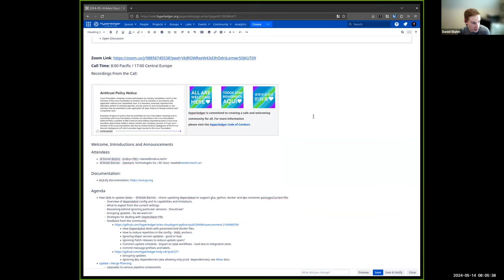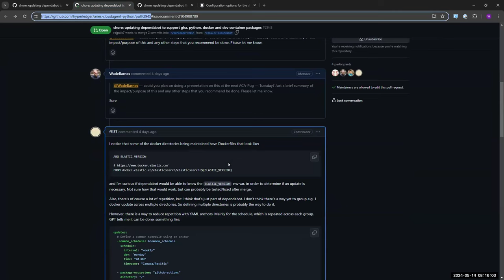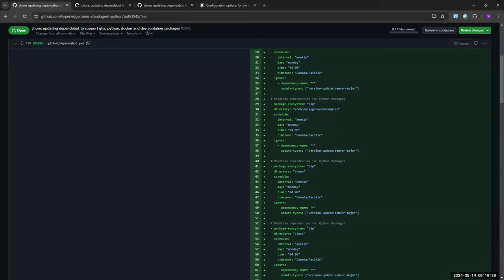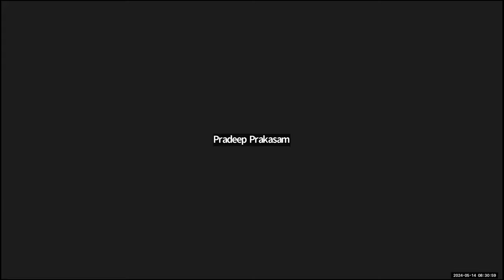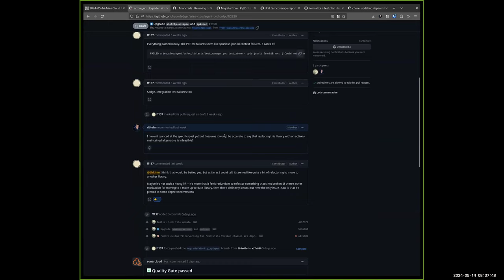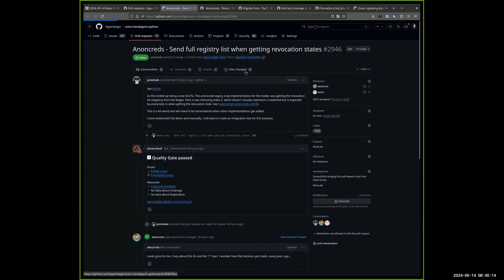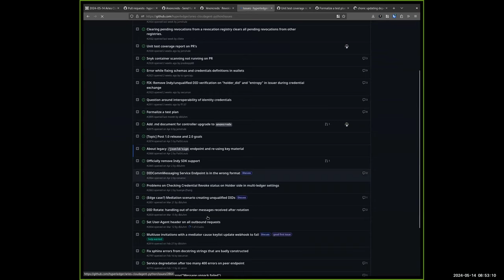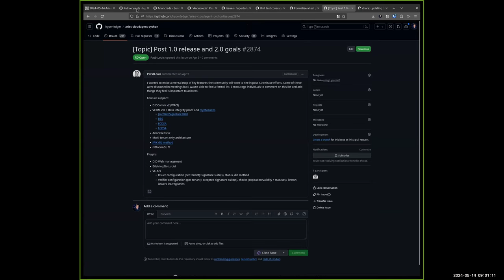2024-05-14 Aries Cloud Agent - Python Users Group Community Meeting